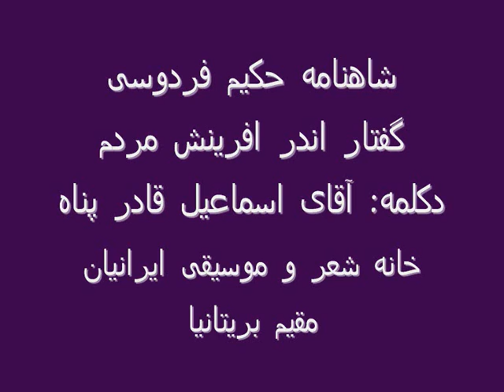Shahnameh Ferdowsi شاهنامه: گفتار اندر افرینش مردم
گفتار اندر آفرینش مردم
چو زین بگذری مردم آمد پدید
شد این بندها را سراسر کلید
سرش راست بر شد چو سرو بلند
به گفتار خوب و خرد کاربند
پذیرندهی هوش و رای و خرد
مر او را دد و دام فرمان برد
ز راه خرد بنگری اندکی
که مردم به معنی چه باشد یکی
مگر مردمی خیره خوانی همی
جز این را نشانی ندانی همی
ترا از دو گیتی برآوردهاند
به چندین میانچی بپروردهاند
نخستین فطرت پسین شمار
تویی خویشتن را به بازی مدار
شنیدم ز دانا دگرگونه زین
چه دانیم راز جهان آفرین
نگه کن سرانجام خود را ببین
چو کاری بیابی ازین به گزین
به رنج اندر آری تنت را رواست
که خود رنج بردن به دانش سزاست
چو خواهی که یابی ز هر بد رها
سر اندر نیاری به دام بلا
نگه کن بدین گنبد تیزگرد
که درمان ازویست و زویست درد
نه گشت زمانه بفرسایدش
نه آن رنج و تیمار بگزایدش
نه از جنبش آرام گیرد همی
نه چون ما تباهی پذیرد همی
ازو دان فزونی ازو هم شمار
بد و نیک نزدیک او آشکار